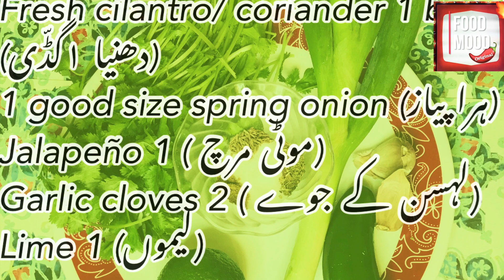Best Mexican SALSA II Cafe Style recipe by Food Mood Original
TOmatoes ( ٹماٹر) 400 gms ( using cAnned)  cilantro /coriander 1 bunch ( دھنيا 1 گّڈی)
Spring Onion (ہرا پياز) 1
Jalapeño ( موٹی مرچ) 1
Garlic Cloves ( لہسن کے جوے) 2
Cumin Seeds ( 1/4 چائے کا چمچ)
Coriander powder ( 1/4 چائے کا چمچ)
Sugar (چينی) 1 Tbsp
Salt ( نمک1tSp) 1
Oregano Leave ( اوريگانو )1/4 tSp

COmbiNe everything In Chopper and chop It. Serve It Chilled with Tortilla chips

Follow FOOD MOOD ORIGINAL on

Stay blessed!